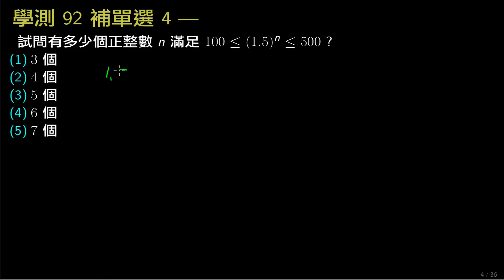【學測】92補 單選4 指數次方的估計